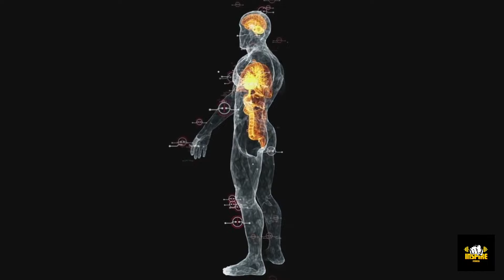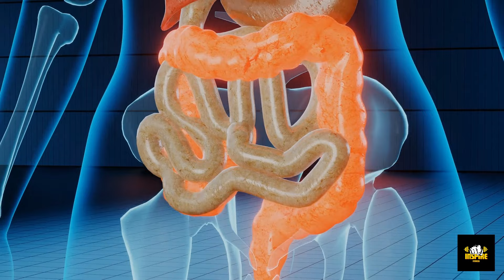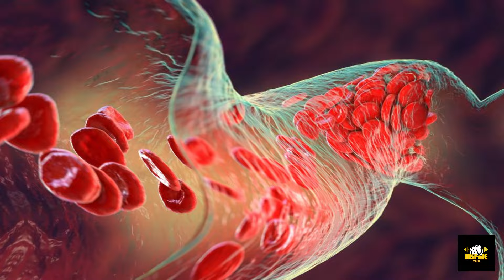जामुन खाने के 6 चमत्कारी फायदे | Benefits Of Jamun | Jamun Khane Ke Fayde | Vitality Vibes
नमस्कार दोस्तों जामुन खाने के 6 चमत्कारी फायदे

Jamun, also known as the Indian blackberry, is packed with a powerhouse of nutrients that can work wonders for your health. From improving digestion to regulating blood sugar levels, this little purple fruit offers an array of incredible benefits. In this video, we’ll uncover why Jamun should be a staple in your daily diet and how it helps:

✔️ Boost Immunity
✔️ Control Diabetes
✔️ Improve Digestion
✔️ Promote Healthy Skin
✔️ Aid in Weight Loss

Discover how you can use Jamun in your meals, whether fresh, in juices, or as supplements. Watch now to learn how this fruit can enhance your overall well-being and provide you with natural, long-lasting health benefits! 🌱

आपको अच्छे स्वास्थ्य, तंदुरुस्ती और खुशी की शुभकामनाएं।

Thanks -
Mohit malik